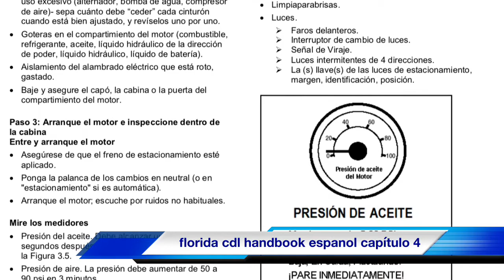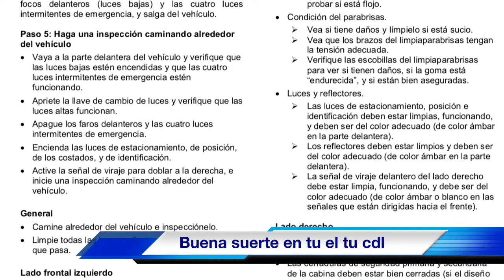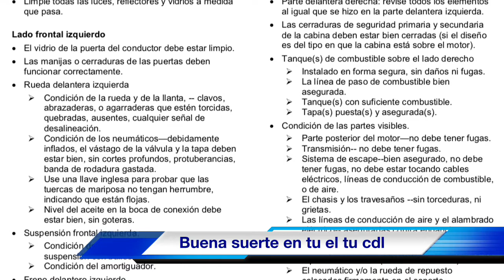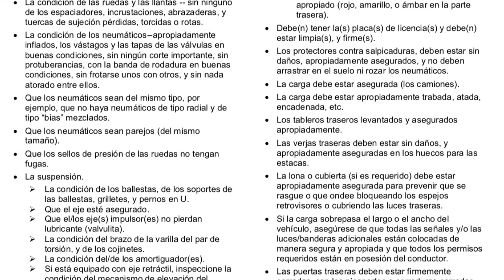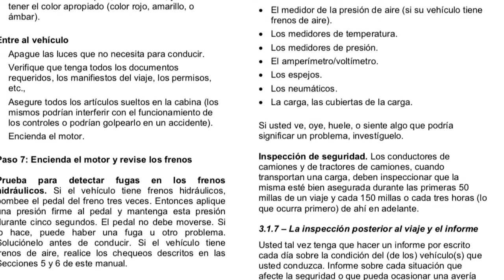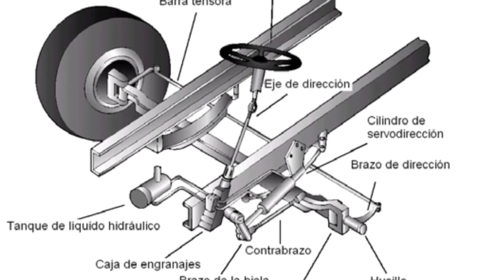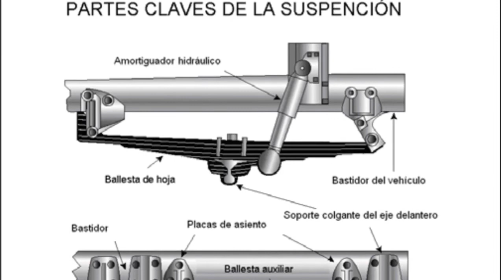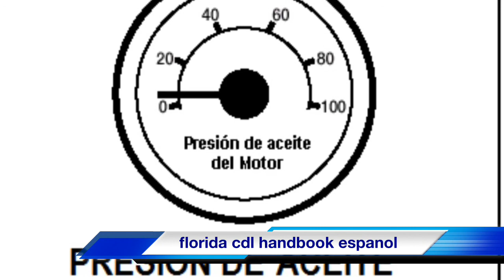florida cdl handbook 2017 espanol capítulo 4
florida cdl handbook espanol te ayudará a pasa examen